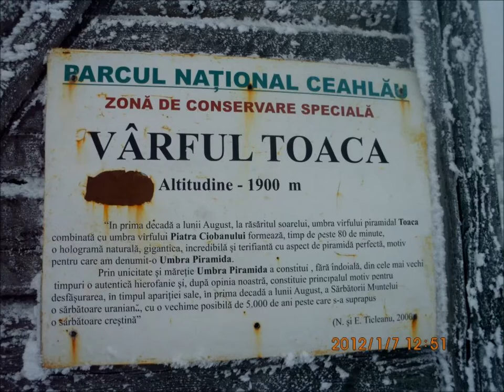Blackie and The Rodeo Kings - Driftin Snow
This morning I was enjoying a hot cup of tea, gazing out the window at the fresh snow piles, daydreaming about the next hike, when this song started playing on the radio. I quickly went to search it online, and when I saw it's not on Youtube, I decided to do a public service and sacrifice some time for putting this little thing together. I threw in some pics I took last winter on a hike on Ceahlau, Romania. Awesome place. The other pics, the fancy ones, are taken off the internet. So there it is, Driftin Snow finally on Youtube :) Hope you all enjoy!